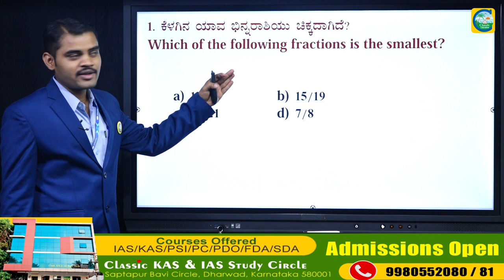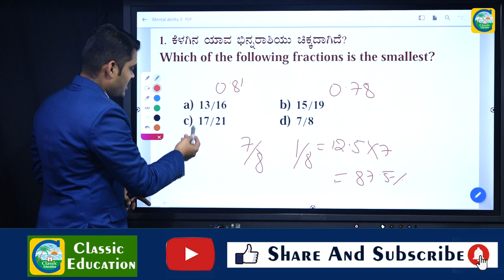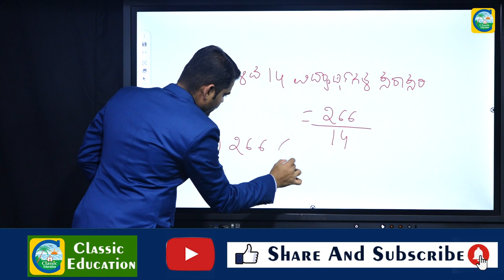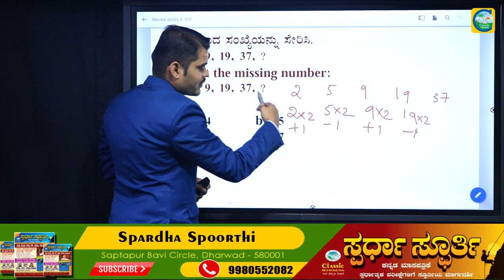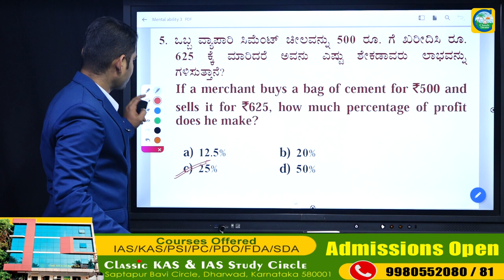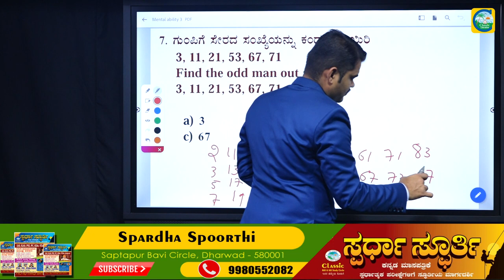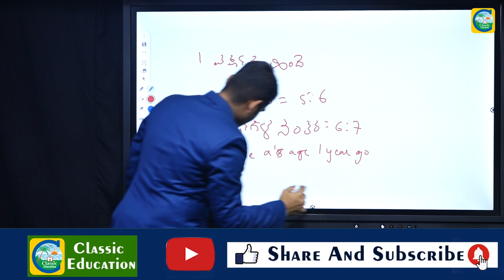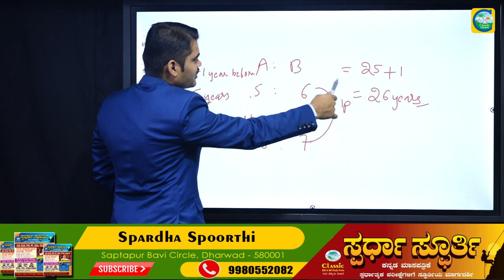ಮಾನಸಿಕ ಸಾಮರ್ಥ್ಯ ಪ್ರಶ್ನೆಗಳ ವಿಶ್ಲೇಷಣೆ Part 3||PSI EXAM ||Classic education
ಪರೀಕ್ಷೆ ಮಾನಸಿಕ ಸಾಮರ್ಥ್ಯ ಪ್ರಶ್ನೆಗಳ ವಿಶ್ಲೇಷಣೆ Part 3||PSI EXAM ||Classic education

Classic Education
Dharwad